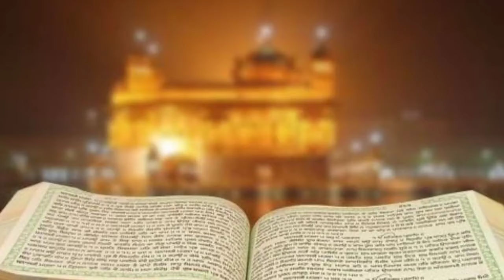ਕਿਉਂ ਕਰਦਾ ਸੀ ਸਿੱਖਾਂ ਨੂੰ ਏਨੀ ਨਫਰਤ? Biography of Zakriakhan ਕਹਿੰਦਾ ਮੇਰਾ ਜਨਮ ਸਿੱਖਾਂ ਨੂੰ ਮਾਰਨ ਲਈ ਹੀ ਹੋਇਆ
This video about Wariz for lahore Zakria khan 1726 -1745
 ਸਿੱਖਾਂ ਦਾ ਕਤਲੇਆਮ ਕਰਨ ਵਾਲਾ ਸ਼ਾਸ਼ਕ ਜ਼ਕਰੀਆ ਖਾਨ